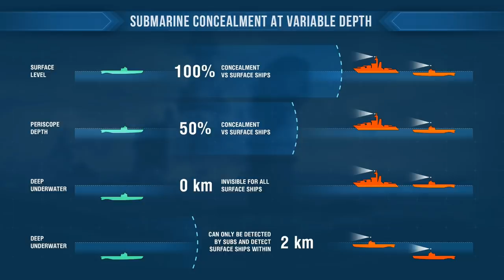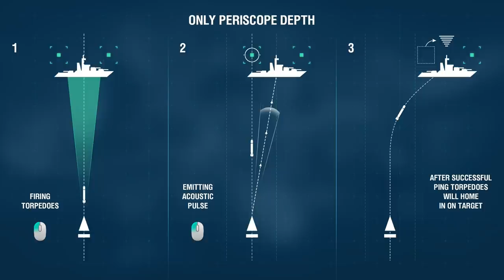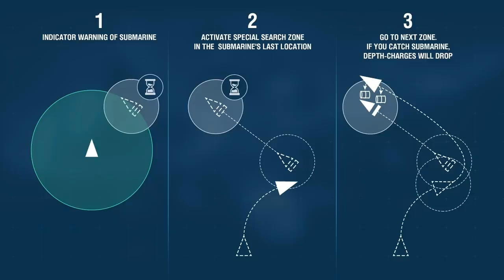Mingles with Jingles Episode 298 - "One Ping Only" Edition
This week, amongst other things, I talk about submarines in World of Warships.  First, however, you owe it to yourself and future generations to watch the video at the link.  A bucket is recommended.

Merchandise!